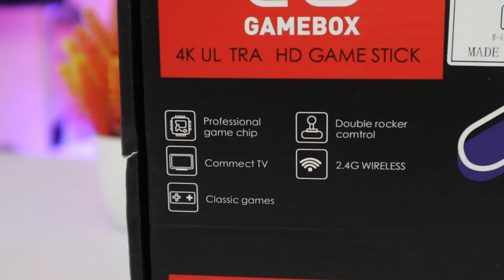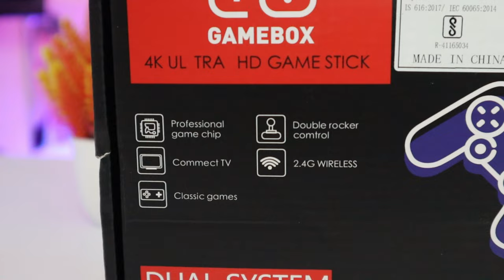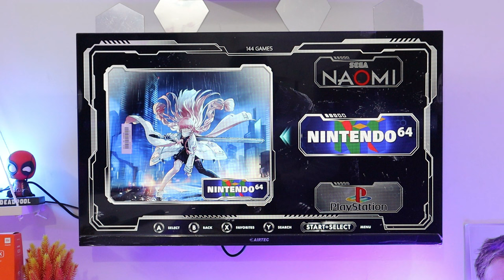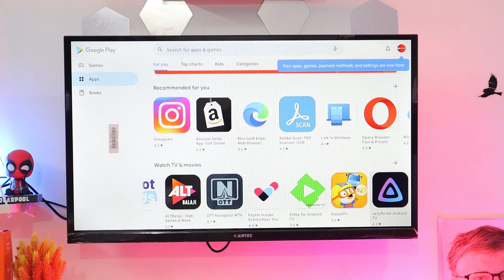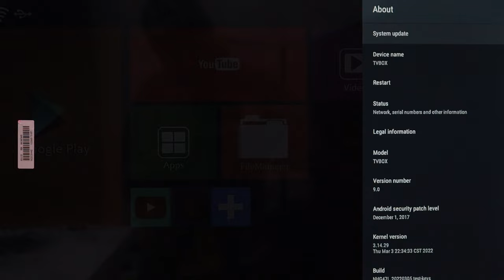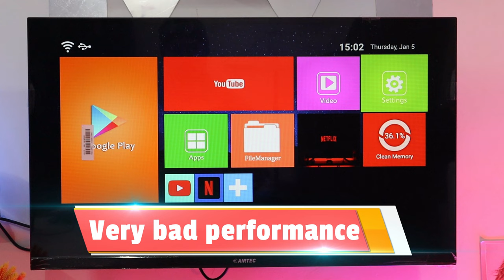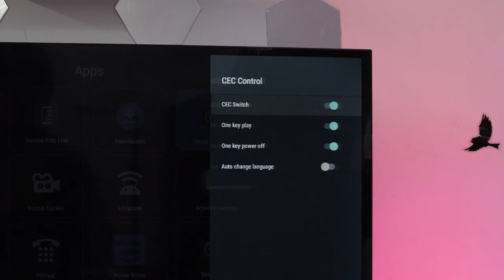We Play Games On Led Tv || How To Play Games In Led Tv || Game On Tv In Hindi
in this video I will show some games ( PSP, play station, Dreamcast ) we are not promoting any illegal activity, it's an official Method  you used without any problem thank you

this video about game on TV if you wanted to play video games in TV like Android LED and smart LED play game on LED and the how to play games in LED TV in 2023 game on TV in Hindi

A video game console is an electronic device that outputs a video signal or image to display a video game that can be played with a game controller.

1. how to play game on smart tv
2.how to play video game on smart tv
3. video game on smart tv
4. best games for android tv
5. best games for tv
6. best free android tv games
7. led tv me game kaise chalaye
8. how to play games in tv
9. PLAY GAME IN LED TV
10. tv game

Chapters:
0:00 An intro
0:31 Unboxing
4:05 About game
4:43 Box specifications
6:06 Game title and library
6:59 Game Play
11:14 Android box Features
12:54 Conclusion

2. Include a link to this Youtube track
3. Credit - Epidemic Trap Beats
   Thanks to my Patrons:
  Joy Cohn

VIDEO CREDIT - Unboxiamo and Master Tech Jr